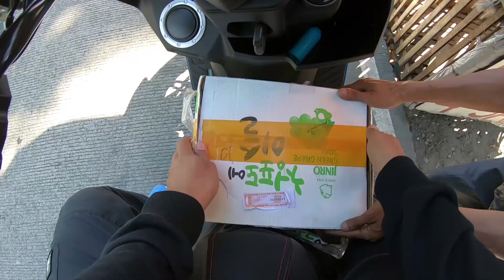Bumili nang puppy sa Tagaytay City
after namin mamasyal sa Fantasy world, may nadaan kami puppy for sale sa side walk sa may Tagaytay road. wala talaga sa plano namin bumili hehe.